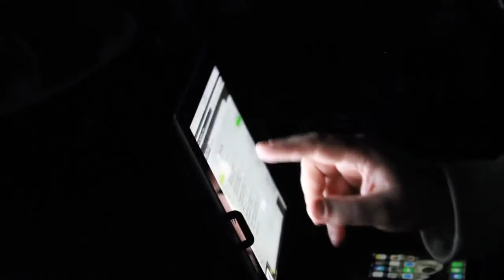DC (@DylanCarnes) Performs at Coast 2 Coast LIVE | Boston Edition 10/26/15 - 1st Place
DJ Jack Frost - Ex on air DJ at jamn 94.5 fm , world famous club DJ
DJ Ron G - Legendary DJ/Platinum Producer for J-Lo, 2Pac, Fat Joe, R. Kelly & More

NAGA Nightclub
450 Massachusetts Ave